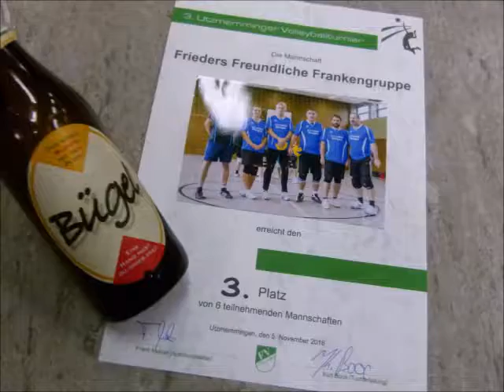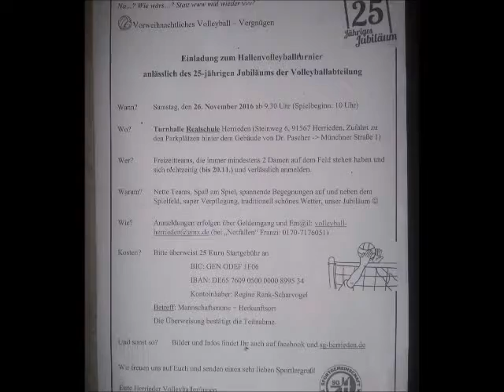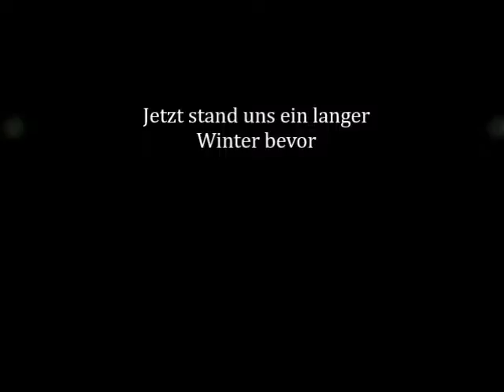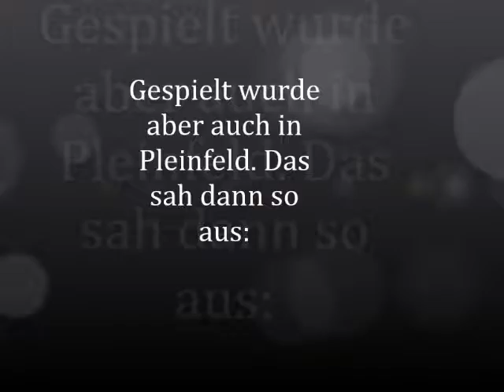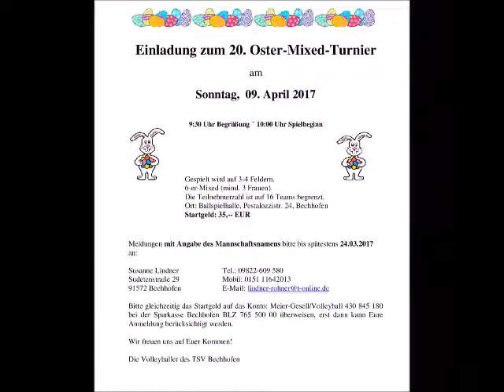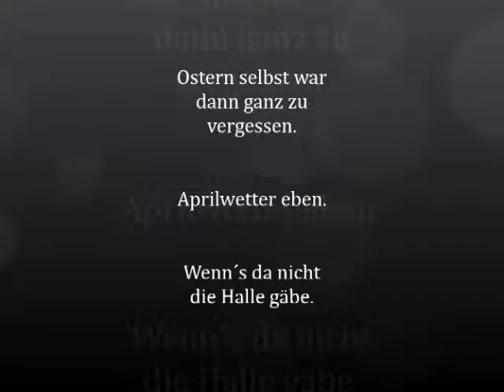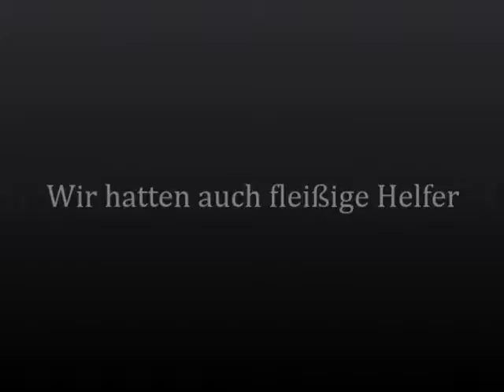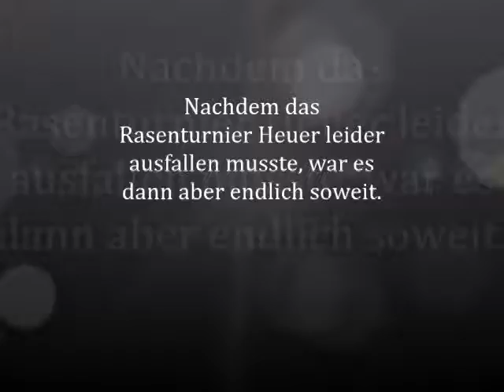17 01 01 Fotoshow Rezatbeacher 2017 Der Film Teil I